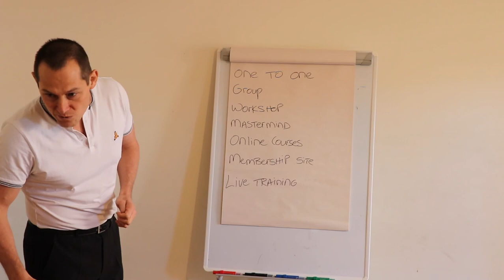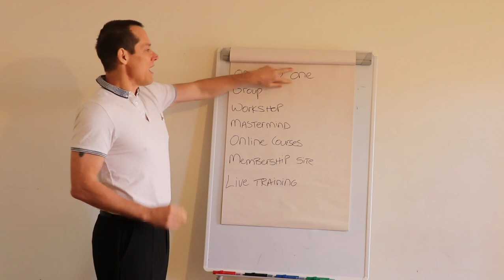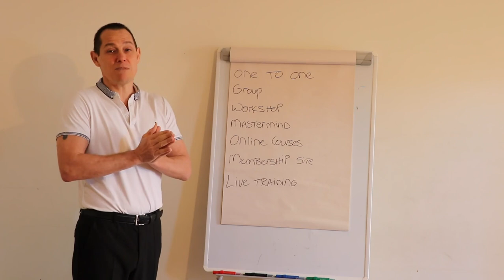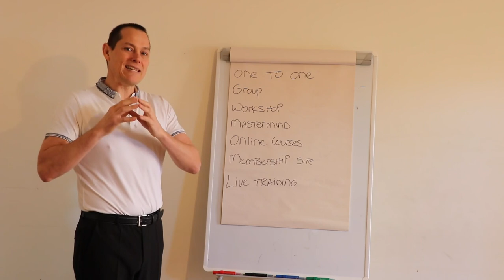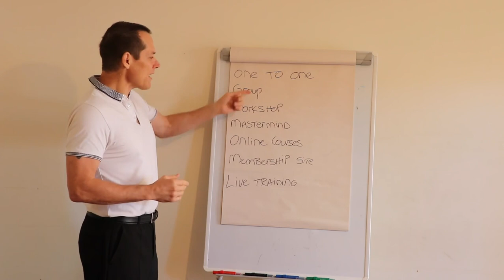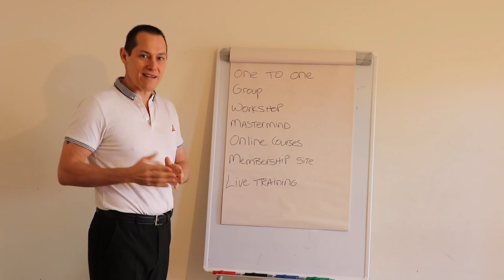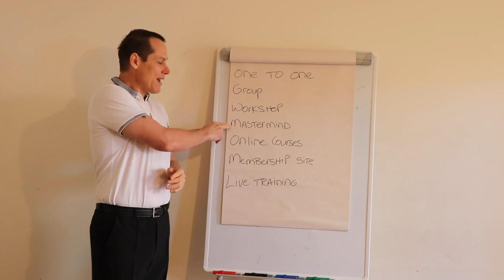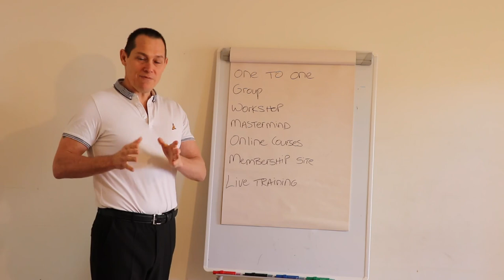Master Class 24 April 2020 1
These master classes are held by a number of business owners to help inspire and give some workable strategies to people to grow their business.